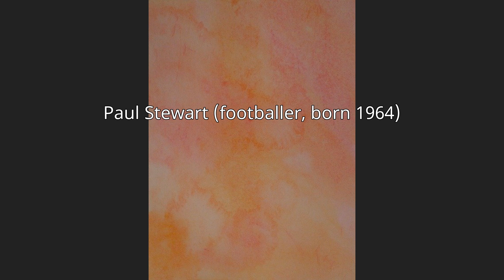Paul Stewart (footballer, born 1964)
Paul Andrew Stewart (born 7 October 1964) is an English former professional footballer who played as a defensive midfielder and forward.
He notably played top flight football for Manchester City, Tottenham Hotspur, Liverpool and Sunderland, with appearances in the Premier League with The Reds and the Black Cats. Whilst with Spurs he scored their first goal in the 1991 FA Cup final and was awarded man of the match as his team lifted the trophy. He also played in the Football League at Blackpool, Crystal Palace, Wolverhampton Wanderers, Burnley and Stoke City. He retired in 2000 following a two-year spell with non-league side Workington. He was capped three times at senior level for England and also played at U21 and B Team level.